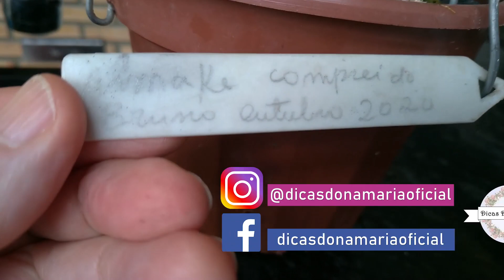Pensei que estava perdendo! Cultivo de orquídea é Paciência, amor, carinho e muita dedicação